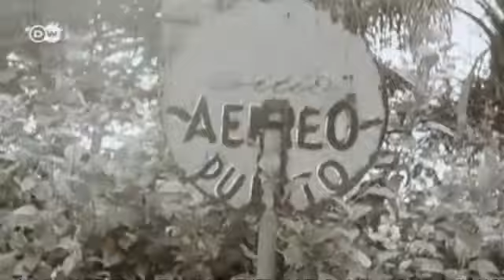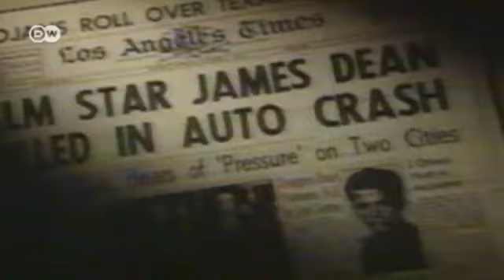بورش 550 سبايدر | عالم السرعة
كانت سيارة بورش 550 سبايدر الأكثر في حلبات السباق العالمية، وباتت اليوم واحدة من إيقونات سيارات السباق الألمانية الكلاسيكية. وسعى مهندسو شركة بورش مطلع الخمسينات من القرن الماضي إلى خلق سيارة سباق متكاملة. ولهذا صنعوا نموذج موديل سبايدر بشكل منخفض ومسطح وخفيف الوزن وكأنه جناح طائرة وبأقل مقاومة ممكنة للهواء أثناء التسارع.